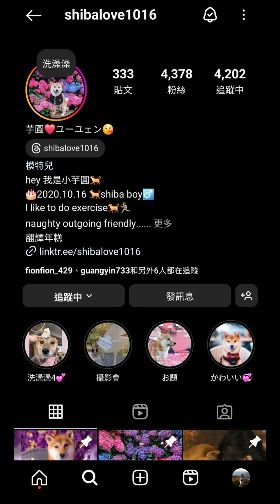柴氣小芋園 格林祕密花園 一日遊